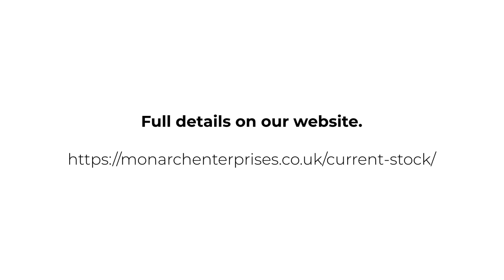2018 Aston Martin Vantage V8 | Monarch Enterprises